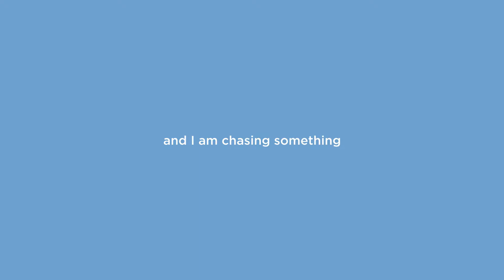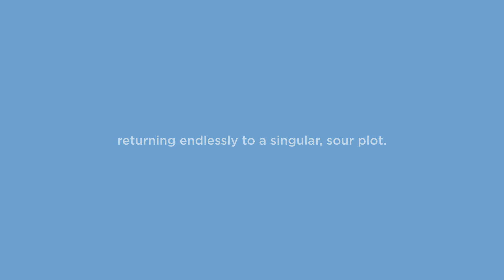Westward, Unguided by Catalina Ouyang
beginning August 2, 2017.